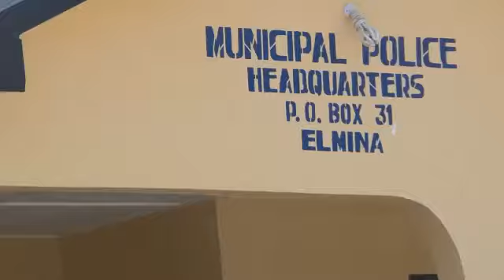CRIME SENSE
THE KE.E.A  DISTRICT POLICE COMMANDER DSP SAMUEL ENTSUAH-ANNAN HAS  APPEALED TO THE GENERAL PUBLIC TO FOLLOW UP ON LOG COMPLAINS FOR PROPER INVESTIGATION.